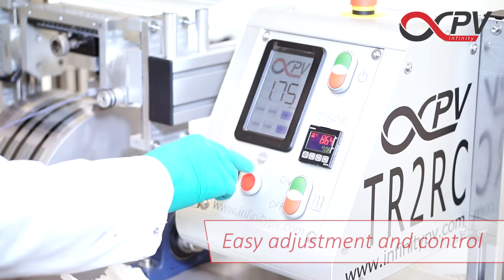TR2RC - Industrial Coater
The TR2RC is a mobile (on wheels) desktop sized R2R coating and printing machine. Web widths of up to 152 mm can be handled (practical printing/coating width is 100 mm).